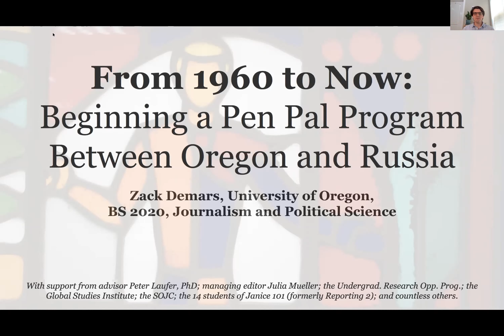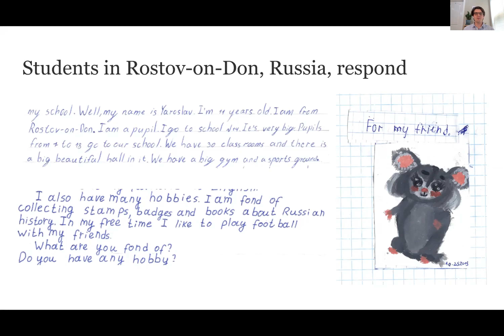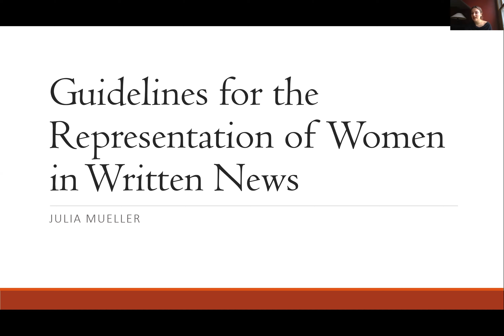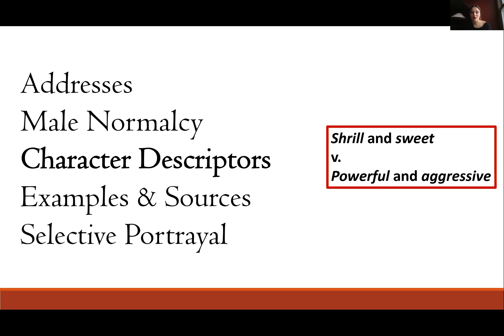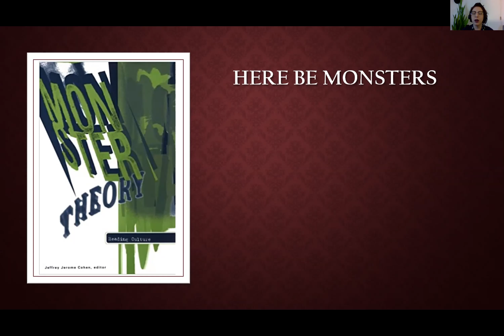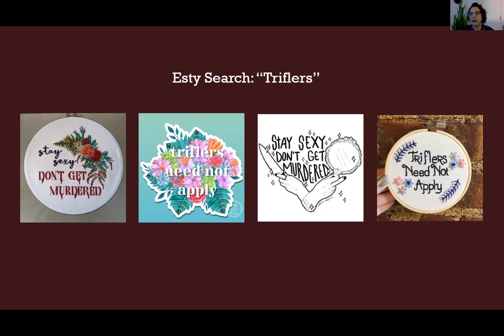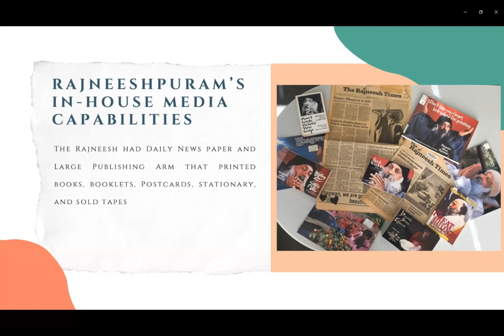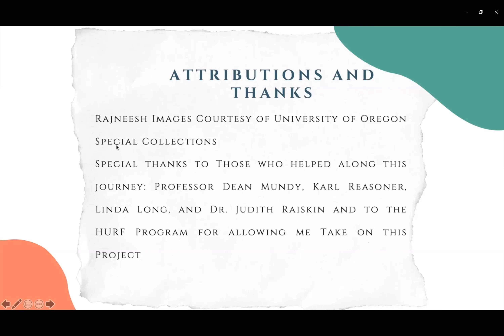2020 Pens & Clicks are Mightier than the Sword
UO Undergraduate Symposium Session 3 Live Stream!